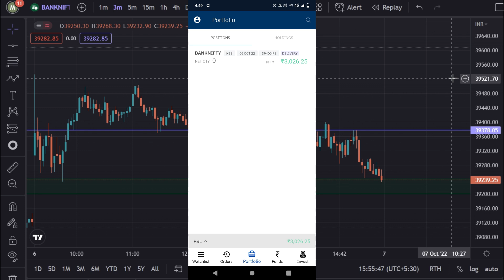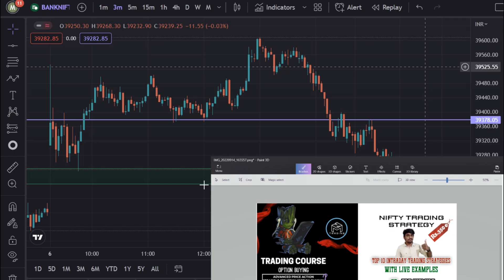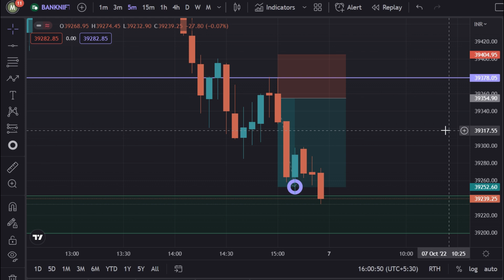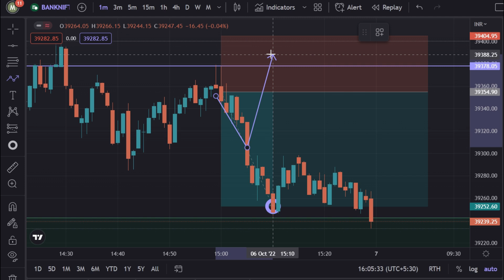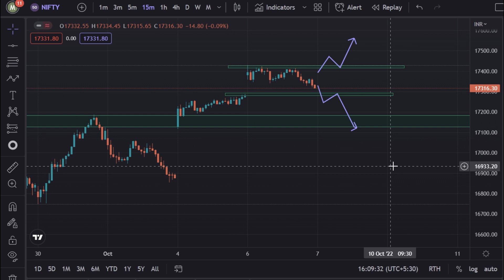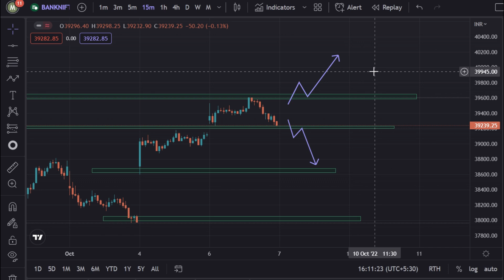BankNifty and Nifty50 Tomorrow Prediction 💥💯 | 07 Oct 2022 | Marun Trading Tamil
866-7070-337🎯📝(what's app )